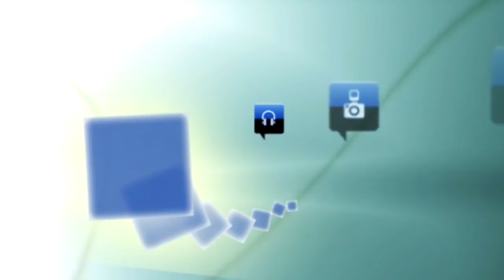Serna, sobre la falta de agua de Sepúlveda: “Hay ya un proyecto de la Junta para las tuberías”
En su primera rueda de prensa tras ser elegido portavoz del grupo socialista en la Diputación, Alberto Serna ha avanzado que el Pleno de febrero de la Corporación provincial presentará una Declaración institucional promovida por el PSOE en la que pedirán a la Junta y al Estado que colaboren para paliar los desperfectos que ha causado en más de 20 pueblos de la provincia el reciente temporal, especialmente en El Espinar.